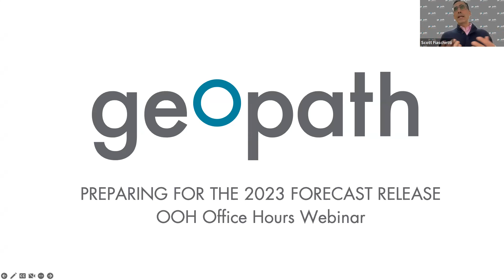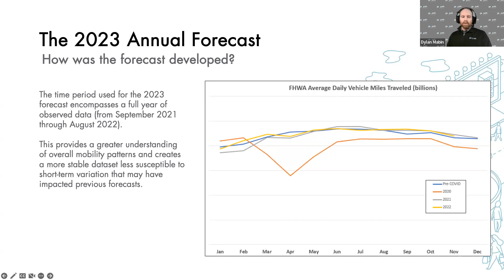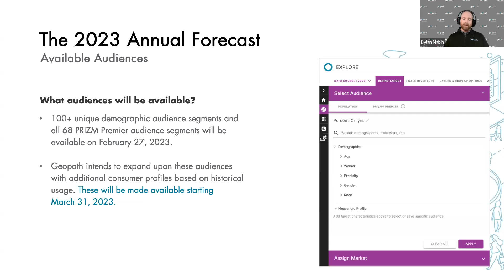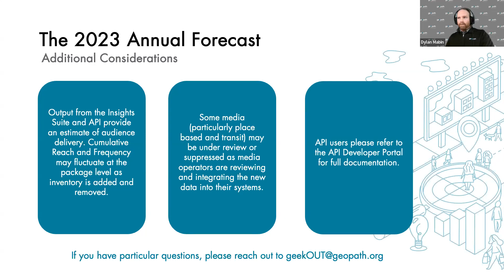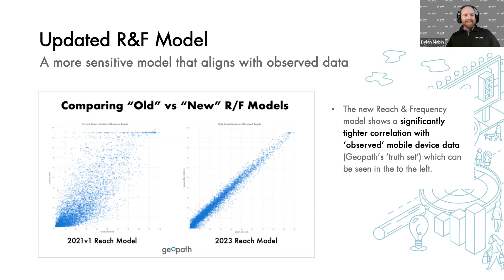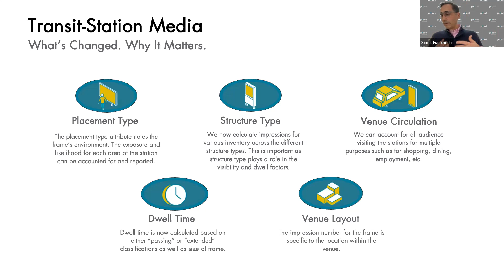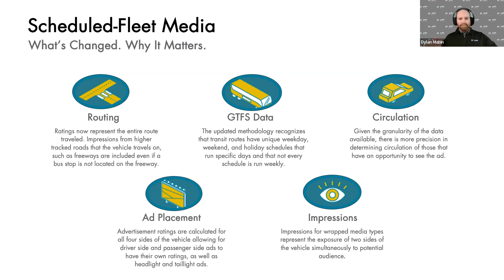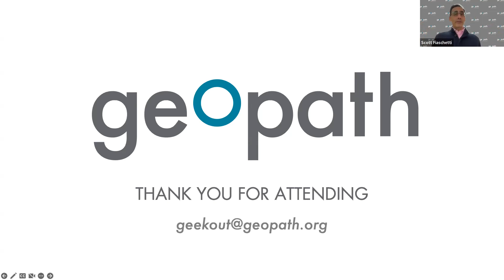OOH OH | Preparing for the 2023 Forecast